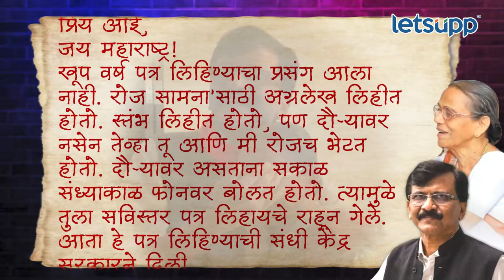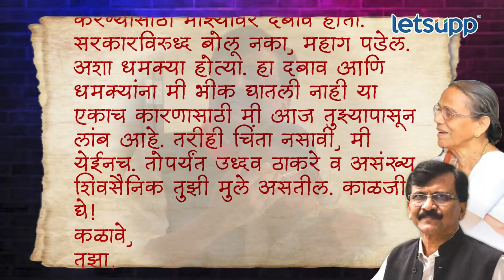Sanjay Raut Letter : संजय राऊतांचे आईला भावनिक पत्र... | bLetsUpp Marathi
खासदार संजय राऊत यांनी तुरुंगातून आईला भावनिक पत्र लिहिले. आई, मी नक्कीच परत येईन. शिवसेना वाचवायची, टिकवायची म्हणजे लढावेच लागेल. प्रत्येक वेळेस वीर शिवाजी शेजाऱ्यांच्याच घरात का जन्माला यावा? हा प्रश्न असतोच असे देखील राऊत यांनी या पत्रात म्हटले.